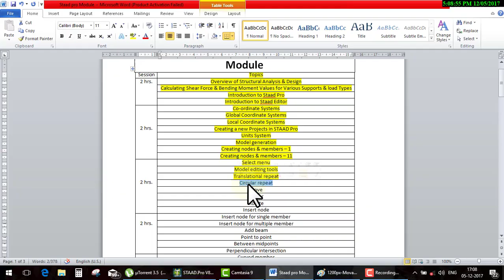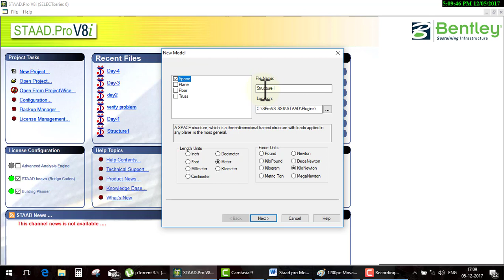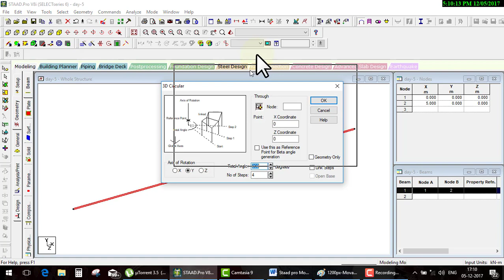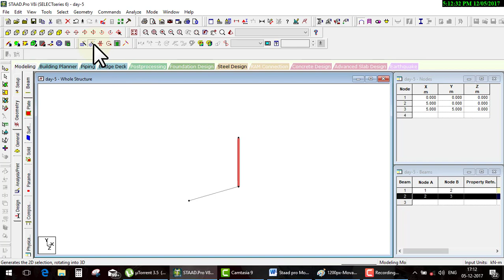staad Pro Day 5Circular repeat toolHindi